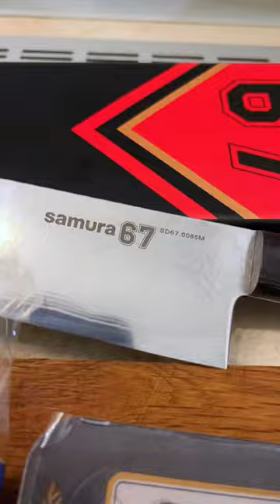Burger super bun făcut acasă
O rețeta super buna de burger